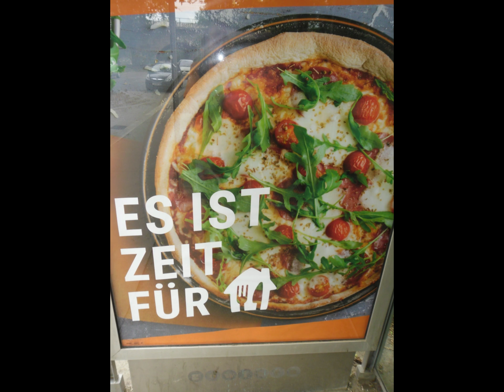Unboxing Seagate Backup plus 8 Terrabyte externe Harddisk HDD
Seagate Backup plus 8 tb hub unboxing video, Hardware gut, Software später getestet, taugt meiner Meinung nach weniger!